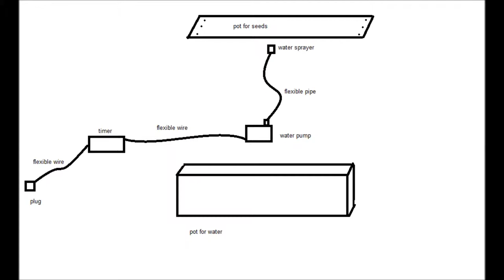How grow wheat grass automatic in your home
This is explain to how make your machine to make wheat grass or any kind of seeds